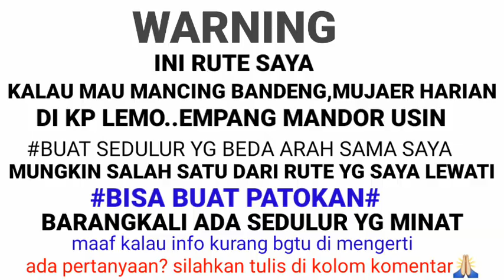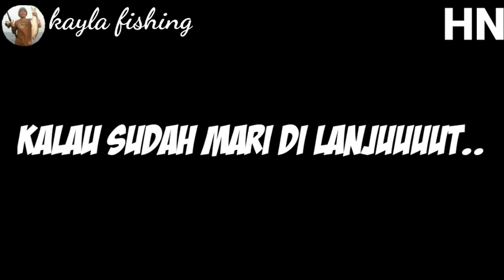rute menuju spot mancing empang harian bandeng,mujaer(empang mandor Usin)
Apa kabar sedulur semua,semoga semua selalu dalam lindungan Allah SWT.AAMIIN.
di video kali ini saya coba buatkan rute menuju spot mancing empang harian bandeng,mujaer (empang mandor usin)di
kp lemo tangerang.
              Semoga video ini bisa membantu sedulur angler semua,untuk bayar mancing
di sini hariannya 20rb+parkir 5rb.saya sudah beberapa kali mancing di sini hasilnya Alhamdulillah lmayn memuaskan,
makanya buat sedulur yg pengin coba,ini saya buatkan rute menuju spot mancing empang harian bandeng,mujaer (empang mandor usin)siapa tau bisa membantu sedulur yg blm pernah/blm tau arah ke empang ini.
       rute menuju spot mancing empang harian bandeng,mujaer (empang mandor usin) sekian wassallam..salam seduluran.

 mancing mania
mancing ikan nila
mancing rawa rawa
mancing ikan lele
m[ancing di sungai
mancing di jakarta
mancing betok
mancing betok monster
mancing wader
mancing di waduk
mancing di alam liar
serunya mancing
mancing ikan gabus
snake head
mancing di sungai cisadane
mancing di kebon jeruk
mancing jakrta barat
spot mancing baru
umpan mancing
umpan alam untuk mancing
mancing belut
mancing ijan belanak
mancing ikan papuyu/betok
spot mancing sungai
mancing ikan di rawa